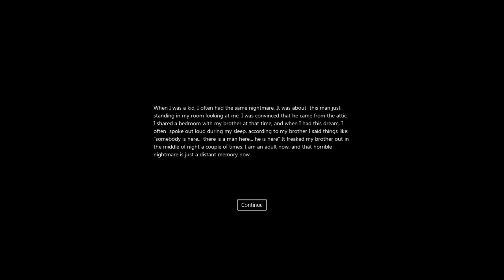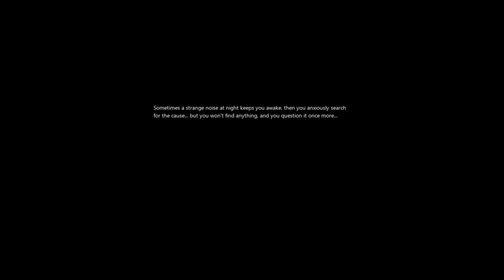There Is A Man In The Attic - Indie Horror Game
You are at home and hear strange noises from the attic as you clean up and get ready for bed.

Enjoyable? Yes, beautiful though slow walking (vid is sped up 1.5/2x)
Replayable? One-play